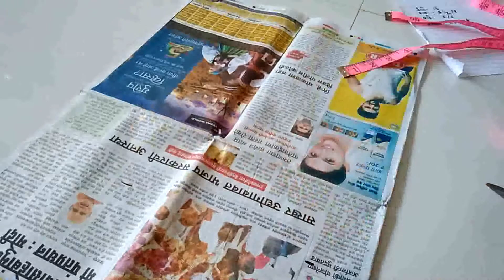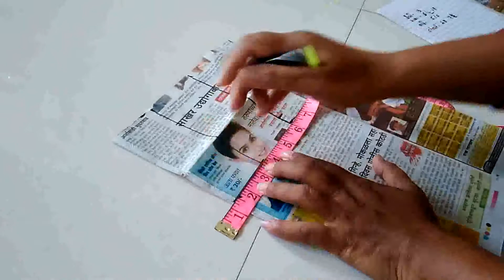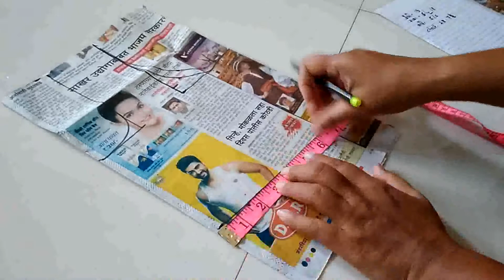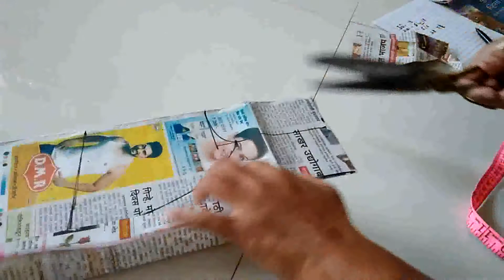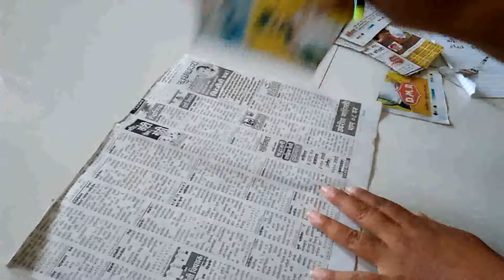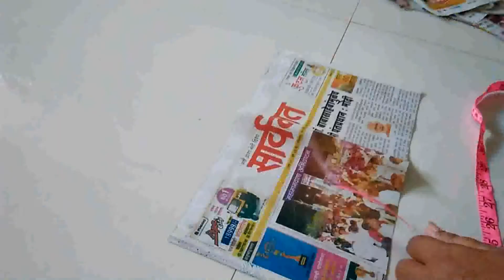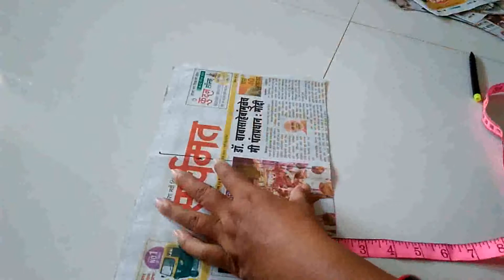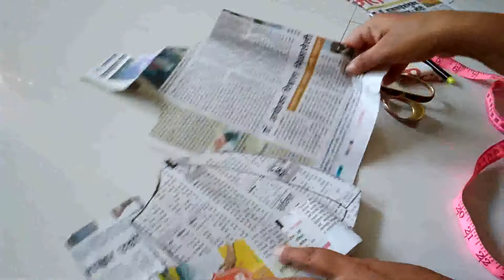katori blouse cutting kaise kare 28 inch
katori blouse cutting kaise kare 28 inchFrom this video you can learn how to cut the katori blouse in simple and easy method.कटोरी ब्लाउज की कटिंग ,कटाई कैसे करते हें इसका आसान तरीका पुरी बारीकी के साथ यहाँ पर दिया गया हें